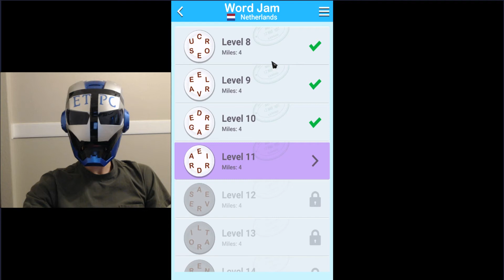WORD JAM NETHERLANDS LEVEL 11 ANSWERS